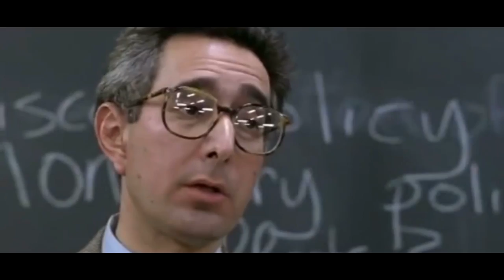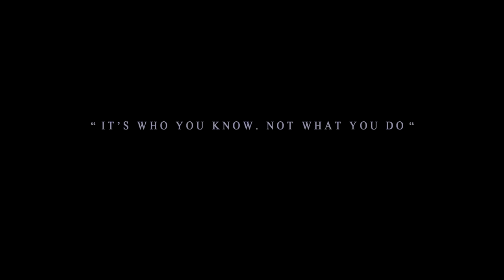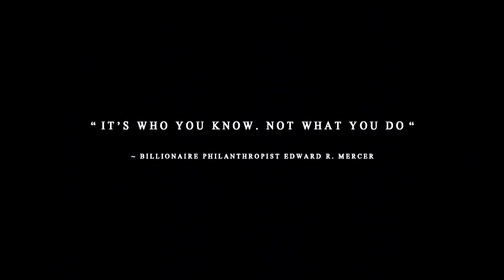Female Entrepreneur Angella Goran Interview on Why it Socks To Be a Millionaire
CEO of Sokjok, Olympian Athlete Female Entrepreneur Angella Goran discusses her schooling, various hardships and businesses she's involved in on Business Entertainment show with Marcin Migdal.

Re-Fuel​ by Digipower

Business Inquires and to get your product reviewed please email: LIKE us on Facebook FOLLOW on Instagram Other Channel Disclosure : I may be an affiliate of any product shown or tested here on the channel. It may have been free or given to me by a discount. Either way. It is my duty to you the viewer to give an honest, unbiased opinion on an item. I’m pretty straight forward. If something sucks I will let you know. Or may not if it is a company who just sent it for a one time review. I don’t get paid for making a video.